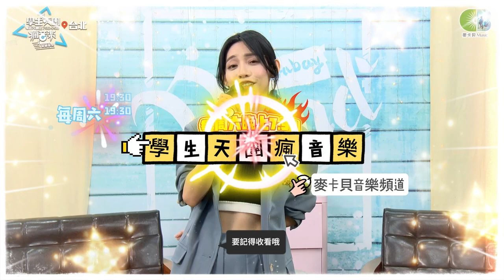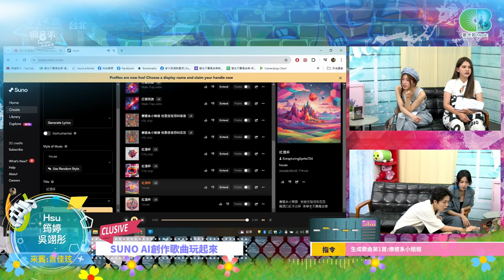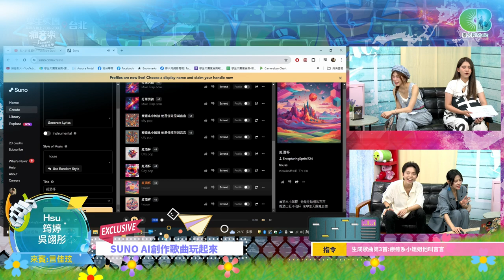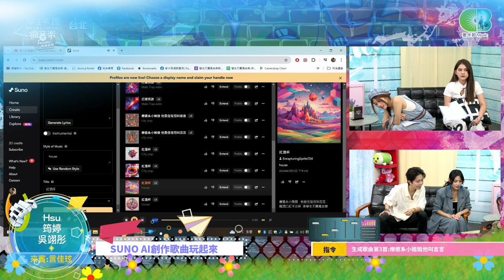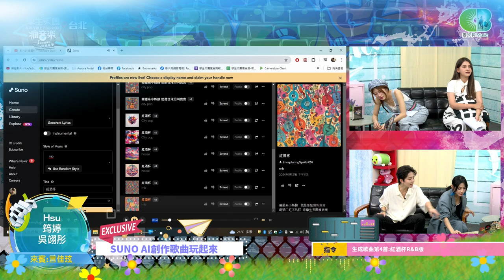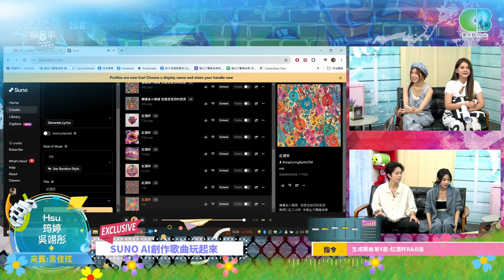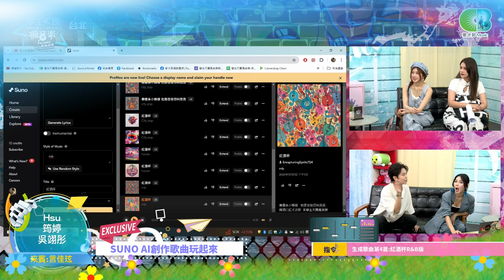【學生天團瘋音樂】集才氣與感性的創作才女(言佳玹,Hsu林庭絮,筠婷,吳翊彤)20241012